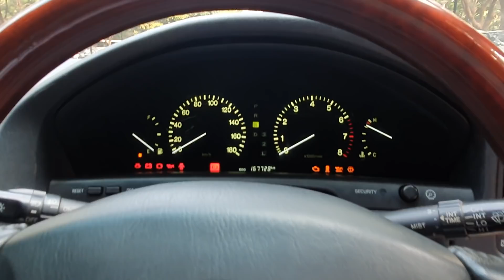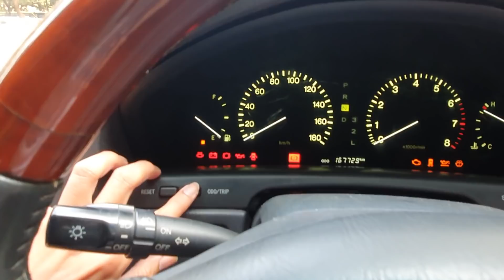In Depth Tour Lexus LS 400 [XF20] (1996) - Indonesia